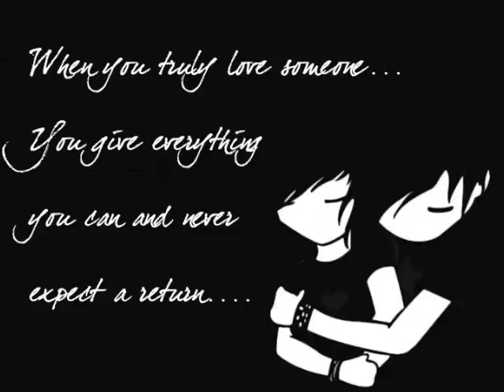Shirley Thompson - I Believe